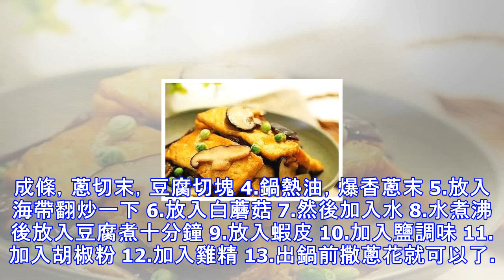超級鮮美營養的菌菇菜，既減肥又好吃，一定要收了哦~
超級鮮美營養的菌菇菜，既減肥又好吃，一定要收了哦~   香菇燒豆腐  這道香菇燒豆腐，鮮美可口，製作簡單。選用兩種平時最常見的食材做為主料，經過簡單的烹制，便是一道可口的家常菜。大家可以在家試試。　　 用料：滷水豆腐1塊、香菇幾個、青豆適量、蒜適量。 做法：  1、準備食材。滷水豆腐1塊、香菇幾個、青豆適量、蒜適量。2、將豆腐切成片、香菇切片、蒜切片備用。 3、鍋中倒入適量的水，水燒開後將青豆放入鍋中焯2分鐘。 4、鍋中倒入適量的油，油熱後將豆腐片放入鍋中小火煎制。 5、煎至雙面金黃時盛出。 6、鍋中留少許底油，然後將蒜片放入鍋中煸炒出香味。 7、將香菇放入鍋中煸炒勻均。 8、將豆腐放入鍋中煸...